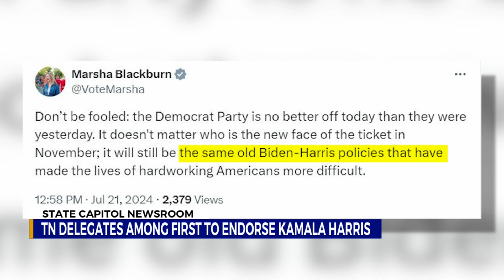Tennessee delegates among first to endorse Kamala Harris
Even though Harris has not officially been named the Democratic nominee, Tennessee's delegates support Harris.